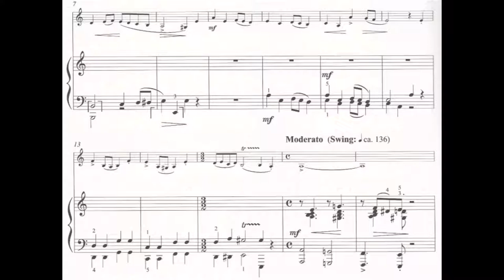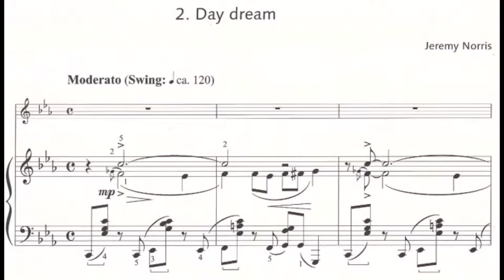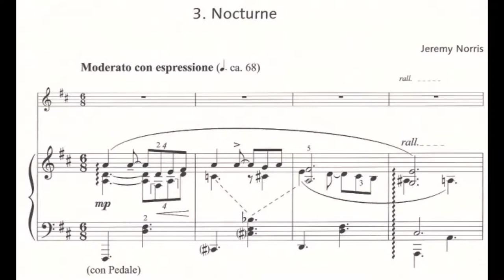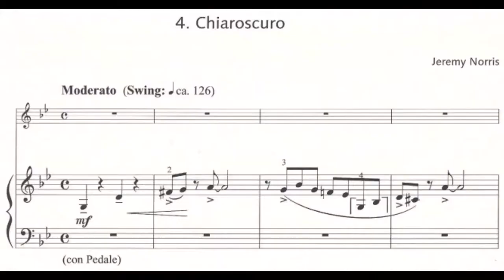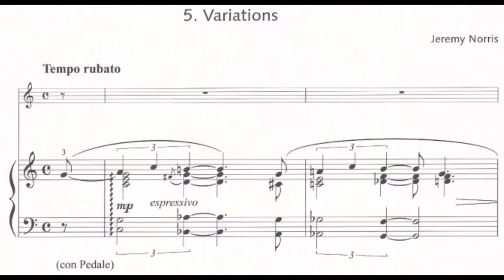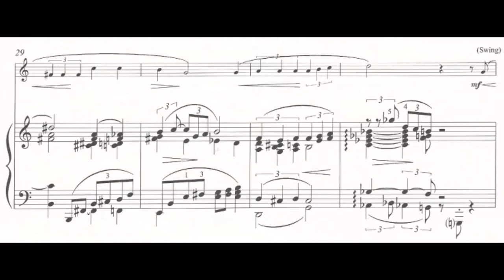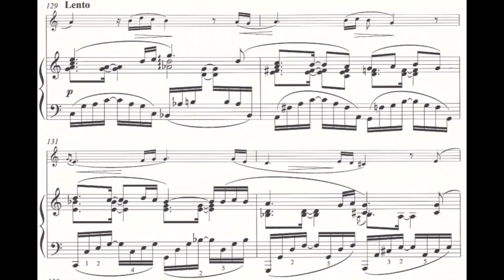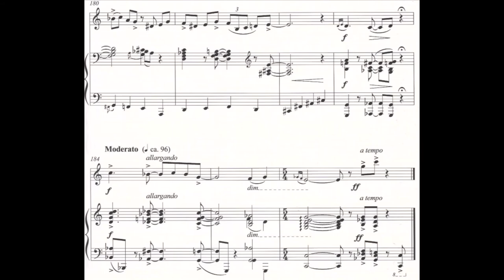JAZZ SUITE by Jeremy Norris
Jazz Suite for alto sax & piano
by Jeremy Norris
Ed. Shott

Alto Sax: Fabio Calzavara
Piano: Jeremy Norris

Studio Live Recorded  @ Mogliano (Treviso) Italy
in 2015